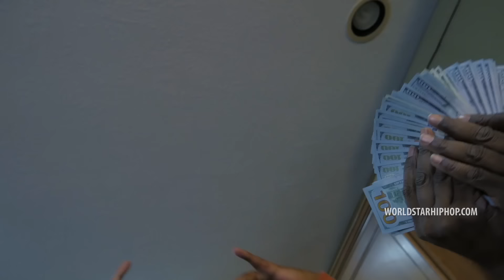C.M.L. “Itching” (Official Music Video)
Exclusive WSHH music video for “Itching” by C.M.L..

Track produced by GeysMac
Video directed by Filmoor Studios